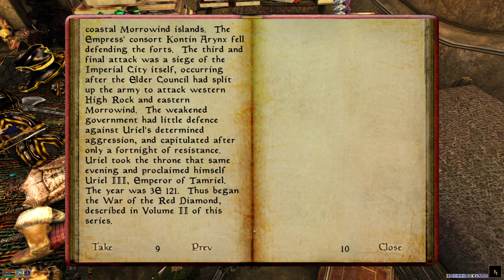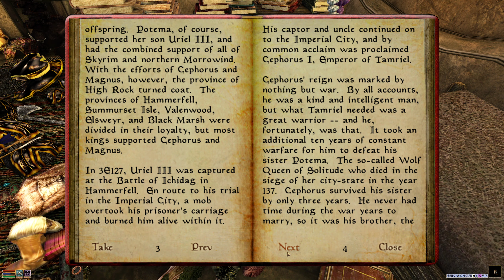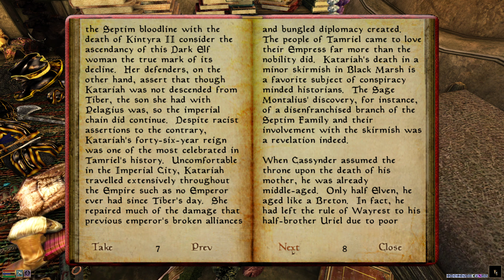The Elder Scrolls III: Morrowind - Ch. 55 - Goblins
Cias continues his journey through Mournhold and encounters an army of goblins hired by the king. His skills are further tested by the Temple and the creatures that inhabit the sewers below.